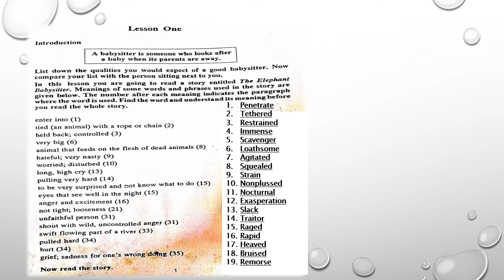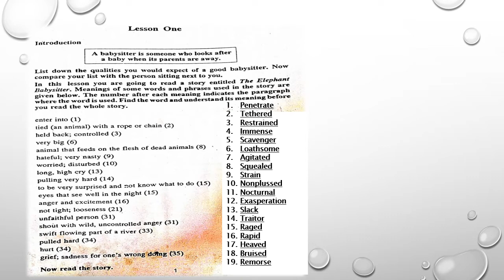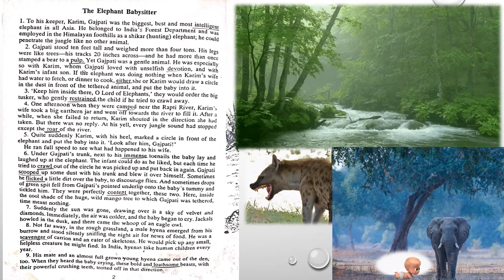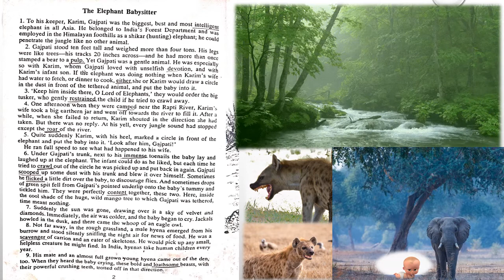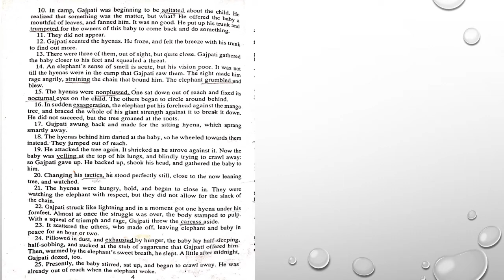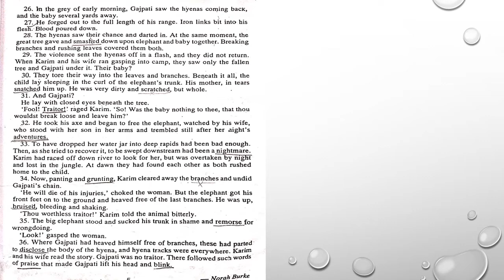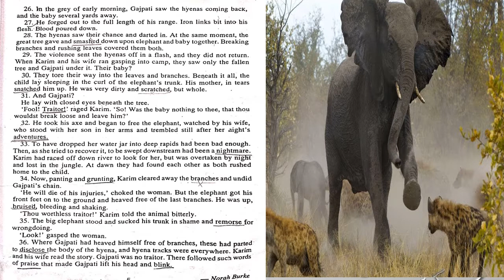The Elephant Babysitter1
The Elephant Babysitter Class VII
By Phurba L. Sherpa (GTA) Jorethang Sr. Sec. School